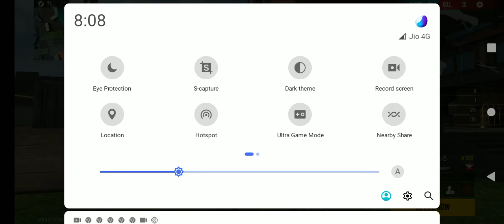master blaster gaming shots